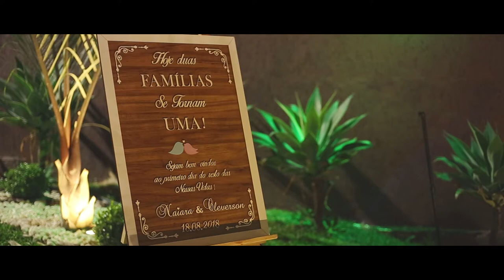Naiara e Cleverson - Trailer (Filme de Casamento)